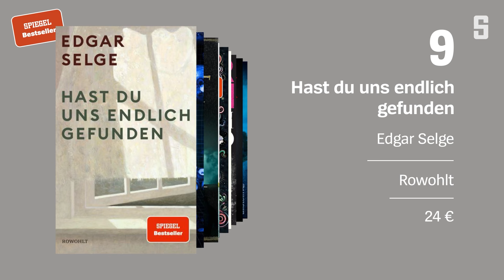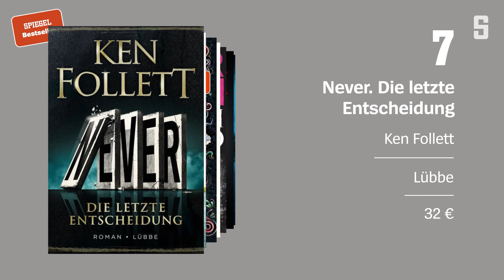SPIEGEL Bestseller Buch Tipp – mit Elke Heidenreich: »Männer sollten solche Bücher auch mal lesen«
Wie viel Schmerz fügen Männer eigentlich Frauen zu? Und wie viel Kraft braucht es, um das auszuhalten? Vier Antworten in vier aktuellen Büchern – eine Hommage an die verstorbene Essayistin Joan Didion.